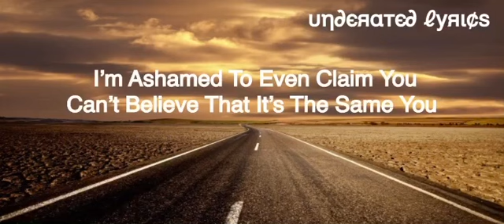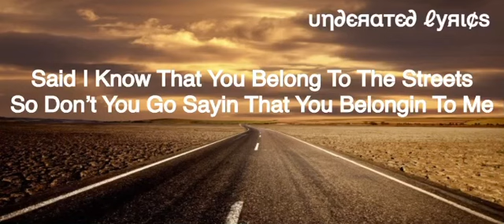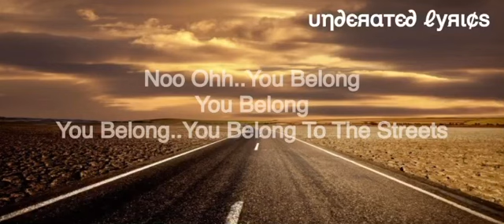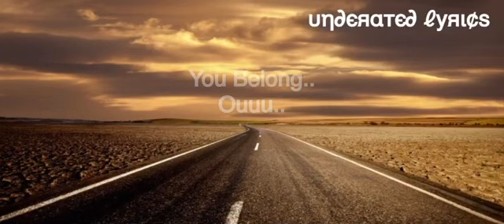Savannah Cristina |Belong To The Streets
Who You Fuckin’ If It Ain’t Me ?
You About To Make Me Say Things
You About To Drive Me Crazy
Really Thought I Was Yo Baby
Who You Callin On The Low..Low
You Be Fuckin’ With These Broke Hoes
 I’m Ashamed To Even Claim You
Can’t Believe That It’s The Same You

Don’t You Know I...
I Know That You Belong To The Streets
You Layin With Her
You Playin With Me
Said I Know That You Belong To The Streets
So Don’t You Go Sayin That You Belongin To Me

No No
Oh No
Don’t Go
You Belong To The Streets
And I’m Just A Rose From Concrete Ohh
Look At These Bitches They Testin My Patience

Big Altercation
All Over Pages
Postin’ Yo Picture’s
They All On Your Page
And I Can’t Keep My Patience
My Self Control
You Really Out Here Entertaining These Hoes!
I Know What You Doing
I Know What I Know
Don’t Tell Me I’m Wrong
Don’t Tell Me It’s Goals
You Ain’t Nothing Real
You Ain’t From The Soul
You Want All My Shine
You Diggin For Gold
You Let Em Inside
I Show You The Door

Yea..Don’t Come Fuckin’ With Me
Ohh..You Belong
You Belong
You Belong..You Belong To The Streets
You Belong To These Streets
Ouu..Belong To The Streets
You Layin With Her (x2)
Then You Layin With Me
You Belong To The Streets (x3)

You Belong To The Streets (x8)
You Belong..
Ouuu..
You..You Belong To The Streets
You Belong..
Ouu